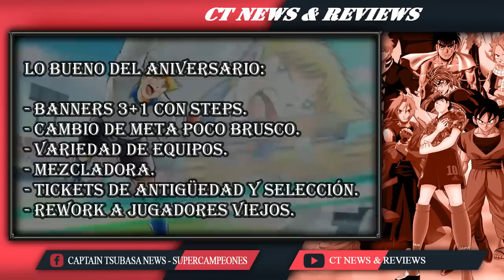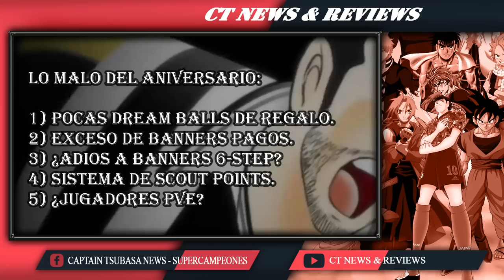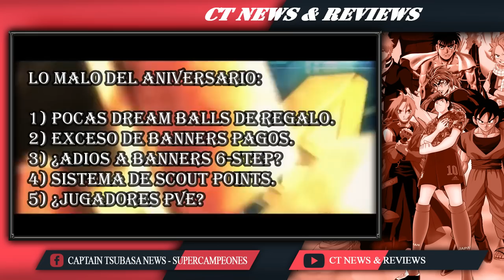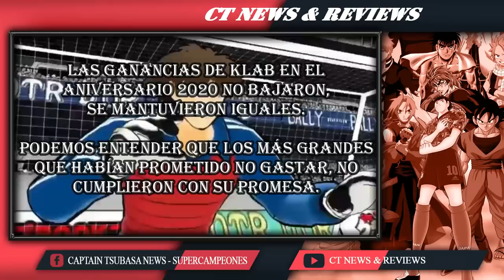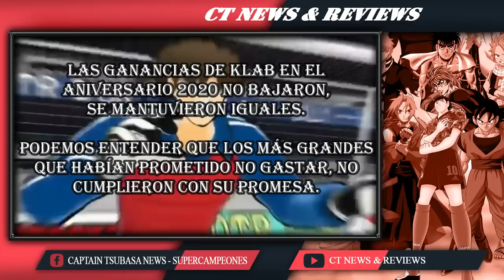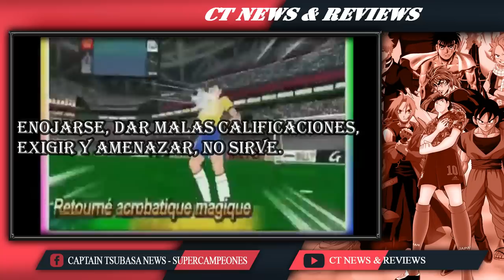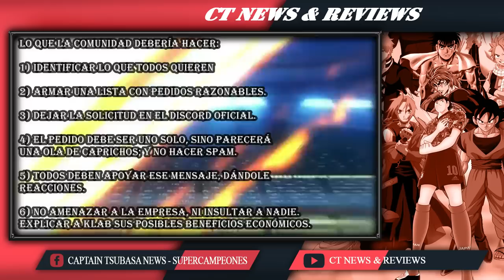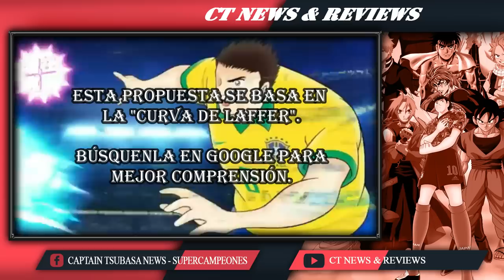❌ ¿BOICOT AL ANIVERSARIO? ❌ - 💬 Nuestra opinión y PROPUESTA DEFINITIVA 💬